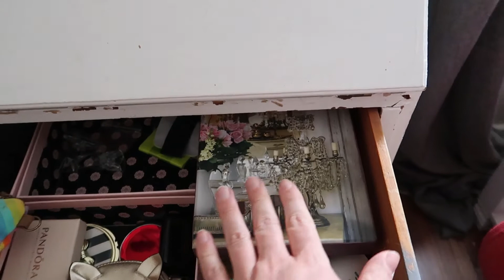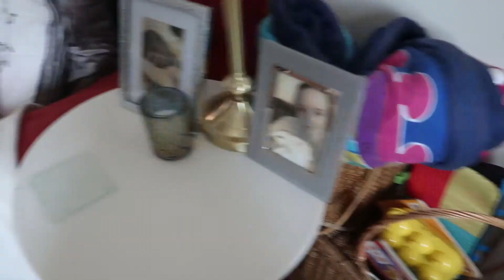Day 24 of the ClutterFreein5 Challenge | Organising Greeting Cards | What Blá☻ DId Next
Day 24 of the ClutterFreein 5 Challenge was a fail for me. I didn't do the assigned task! Honestly I didn't want to and I couldn't. I explain why in the video. But, as always I did provide you with some excellent [insert winks here] content on how I organised on my greeting cards

If you've no idea what the ClutterFreeIn5 Challenge is all about you can check out my Day 1 here for an explanation

If you want to sign up for the challenge

I'm Bláithín [pronounced B-lawheen]. It's an Irish name which means 'Little Flower' in English. I am a retired Wedding & Event Planner. I'm now focused on caring for my gorgeous son, Indiana James and writing my third book.

On wedding planning:  Distinctive Weddings; Tying the Knot without the Rope Burns.
Chick Lit:   The Meaning of Purple Tulips

Warmly
Bláithín xxx